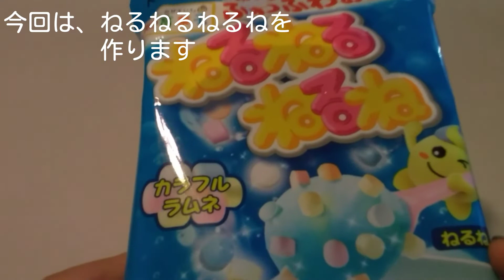みんなもたべてみて